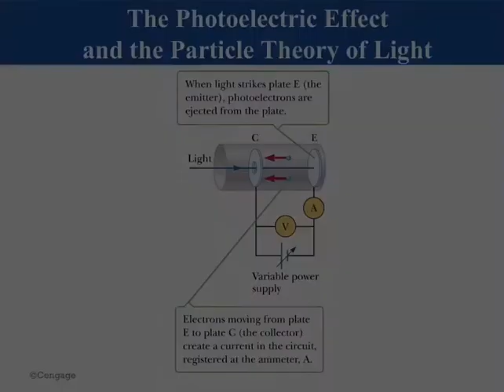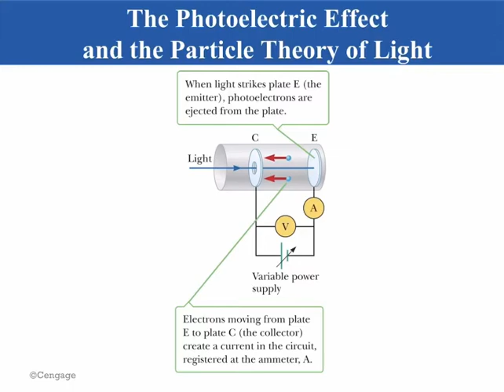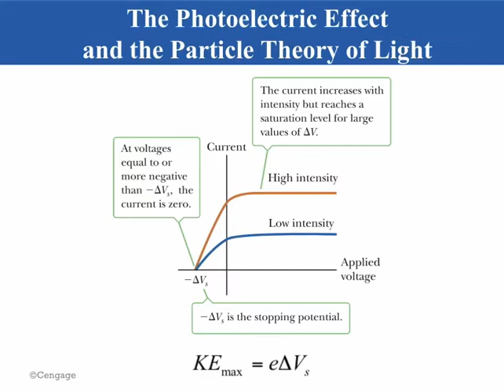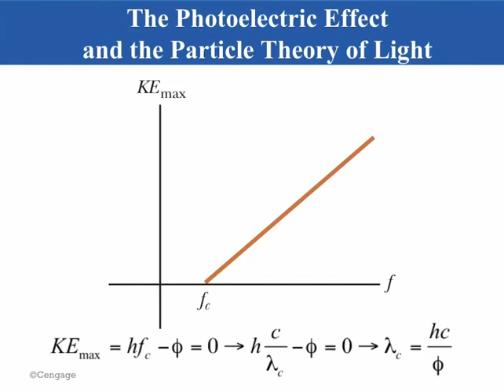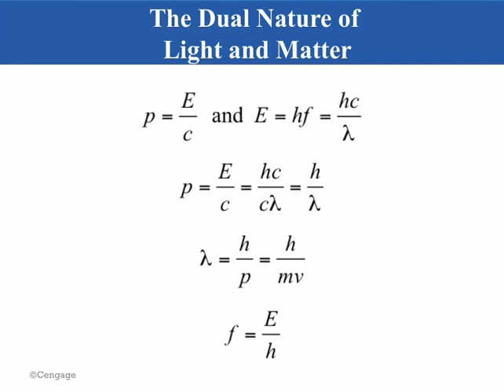Basics of Quantum Physics in Chapter 10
The video is a pre-recorded lecture of Chapter 10. The materials are taken from a textbook of College Physics 11th edition by Serway & Vuille.
It is meant for teaching and learning in CFS IIUM, Gambang, Pahang Darul Makmur, Malaysia.
All feedback for improvements are very much appreciated.

*I am a new user of GoodNotes.
*The video is recorded by Screen Recording and edited by using iMovie.